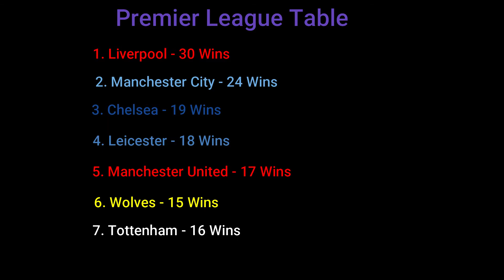Tottenham could be Dangerous Next Season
A lot of people are sleeping on this.